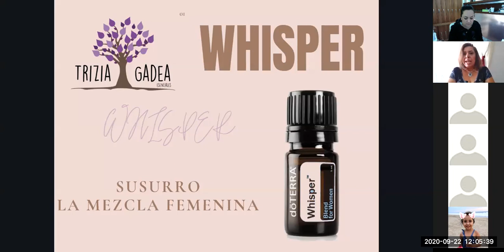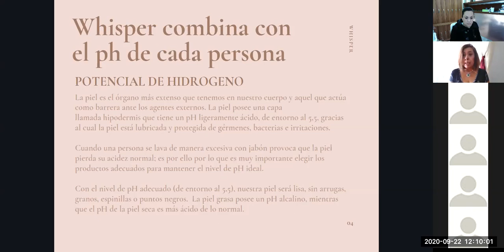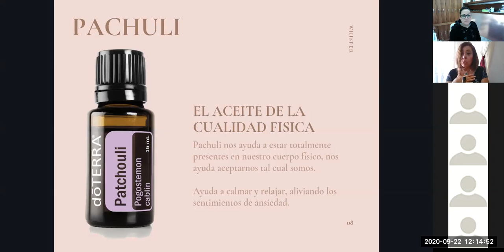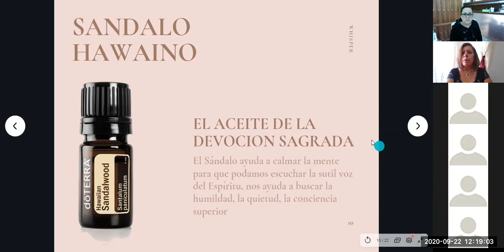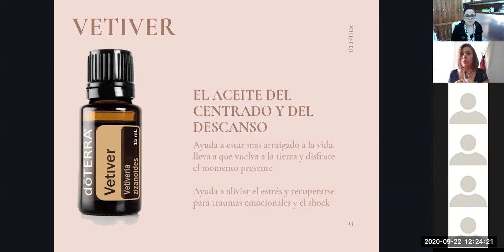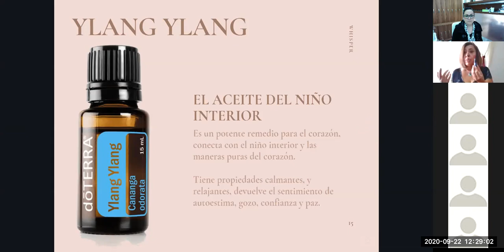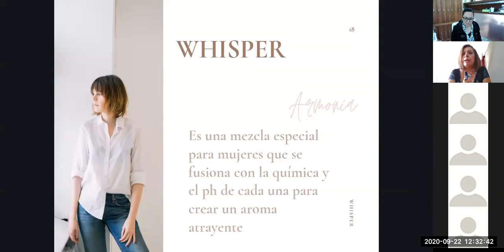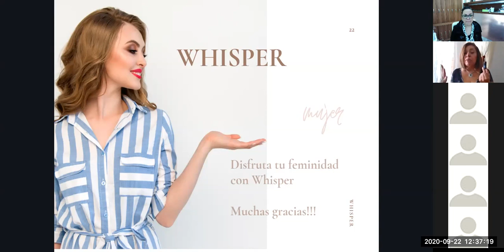Whisper, la mezcla femenina